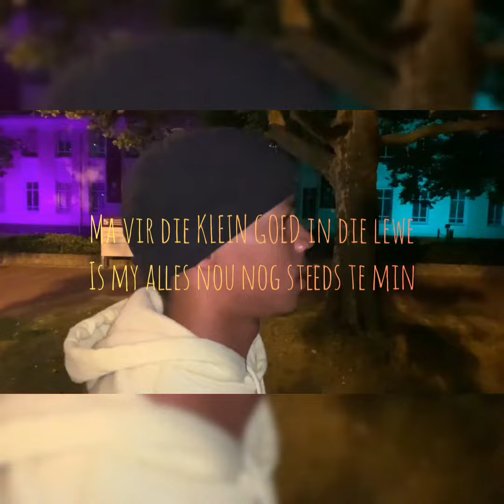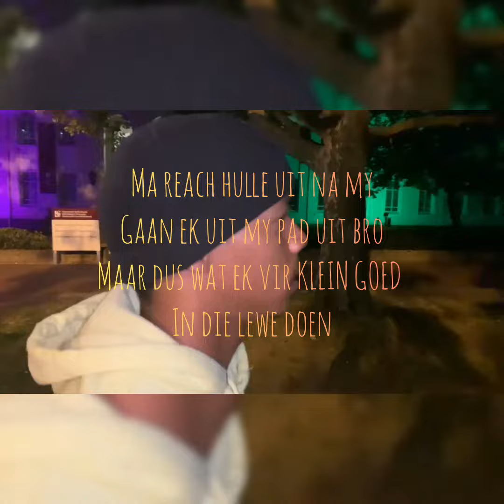KNOWLEDGE- KLEINGOED (Lyric Video)